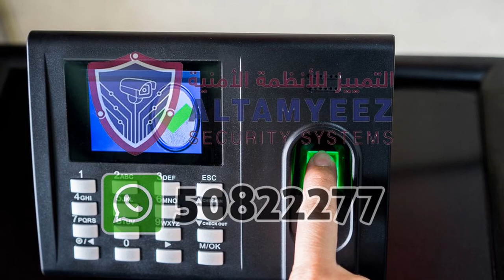essl security at fingertips Doha Qatar